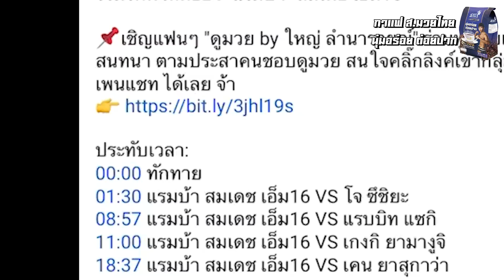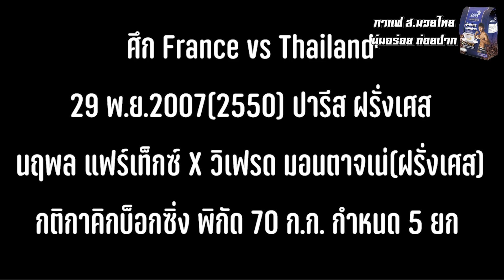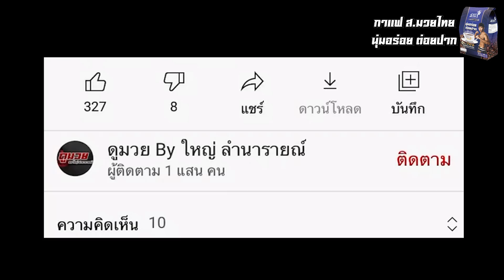ไฟต์นี้ขอล้างแค้นแทน"สามกอ" | นฤพล แฟร์เท็กซ์ VS วิเฟรด มอนตาจเน่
นฤพล ศักดิ์หอมศีล หรือ นฤพล แฟร์เท็กซ์ VS วิเฟรด มอนตาจเน่
ศึก France vs Thailand เมื่อวันที่ 29 พ.ย.2007(2550) กรุงปารีส ประเทศฝรั่งเศสกติกาคิกบ็อกซิ่ง พิกัด 70 ก.ก. กำหนด 5 ยก

ไทม์แสตมป์:
00:00 ทักทาย
1:17 ประวัตินฤพล แฟร์เท็กซ์
5:46 ประวัติวิเฟรด มอนตาจเน่
8:06 นฤพล แฟร์เท็กซ์ VS วิเฟรด มอนตาจเน่

มวยไทย,muaythai,กีฬา,มวย,boxing,muay thai,มวยนอก,มวย จีน,มวย จีน vs มวยไทย,ชก มวย,มวย โลก,มวย ญี่ปุ่น,มวย ต่างประเทศ,มวย น็อค,มวย ฝรั่ง,นฤพล แฟร์เท็กซ์,นฤพนธ์ แฟร์เท็กซ์,นฤพล ศักดิ์หอมศีล